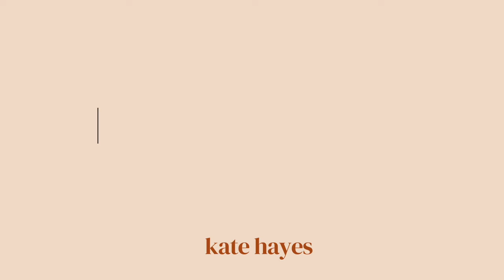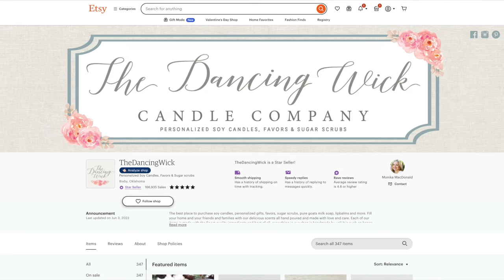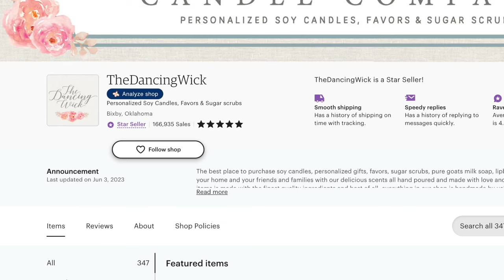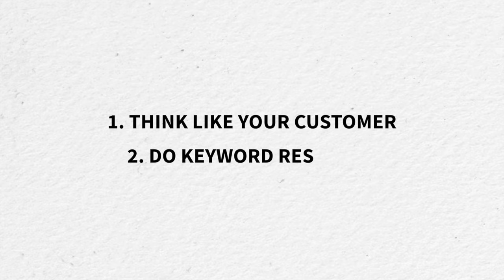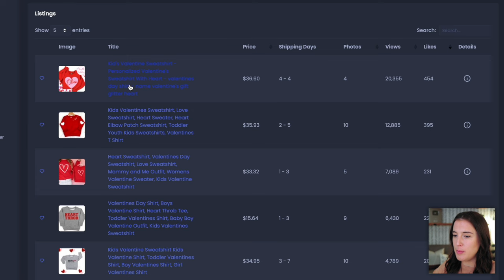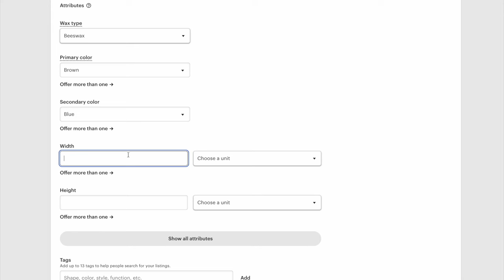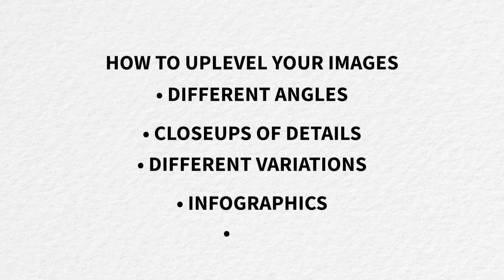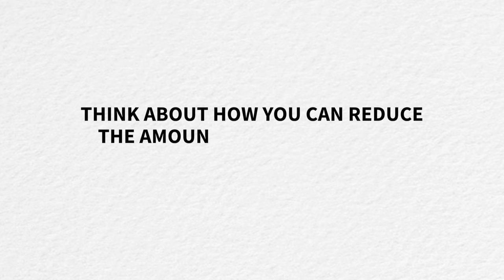This is why you're not making Etsy sales.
Etsy is an amazing platform but it can be disheartening for sellers who are putting in the effort only to be met with little to no sales. We research all kinds of ways to sell on Etsy successfully and still feel like something's not adding up. Maybe you've been scouring the internet for Etsy seller tips, strategy for selling on Etsy, Etsy shop for beginners tactics, what to sell on Etsy, or how to sell on Etsy to make consistent income. Whether you want to offer physical products, Etsy digital products, or Etsy print on demand items, this video is a great place to start. I'm talking about the top 4 reasons sellers don't make sales on Etsy. Unfortunately, Etsy sellers don't often thoroughly think through these 4 areas and it shows. I want to come alongside you to help you level up your Etsy business so you can start getting traffic to your Etsy store and hearing those orders rolling in. Etsy 2024 is full of possibility for those wanting to make money online and who are looking for side hustles ideas (or even if you want to make Etsy your full-time gig)! Start here and really focus in on these 4 ways to improve your Etsy shop.

We love sharing our story and the way we've found success with you. Of course, I can't talk about this without giving Jesus the glory. We work hard with the tools we have but ultimately HE is the one who has brought in every order. "In their hearts humans plan their course, but the Lord establishes their steps" -Prov. 16:9

📸 MY GEAR:
+ Canon M50 Kit
+ Joby Gorillapod
+ UBeesize Tripod
+ Lighting Kit
+ Soft Box Diffuser
+ External Hard Drive